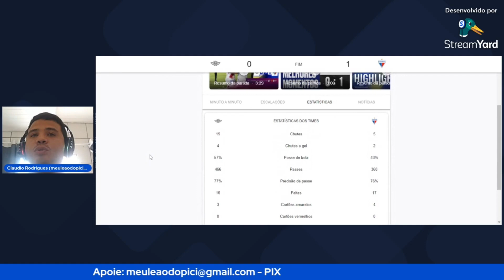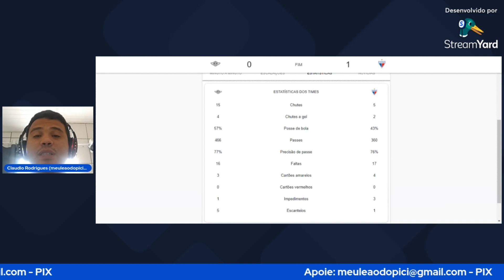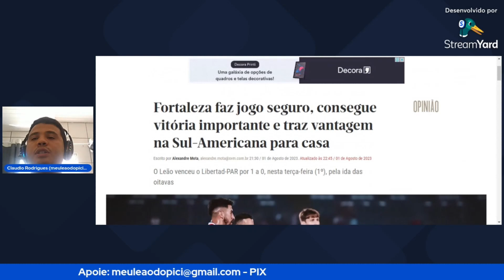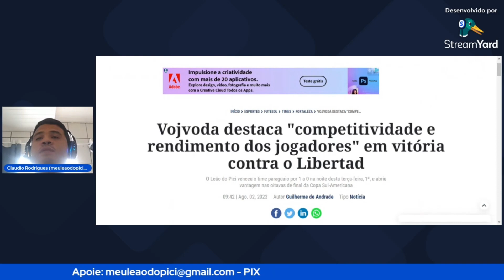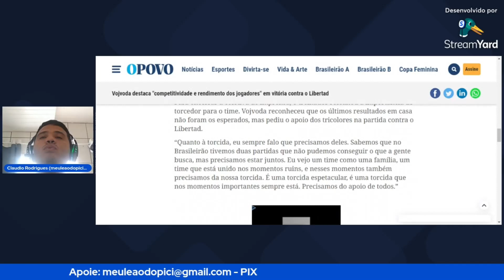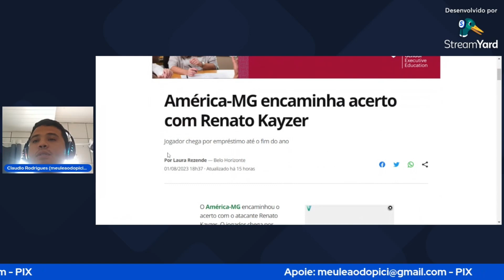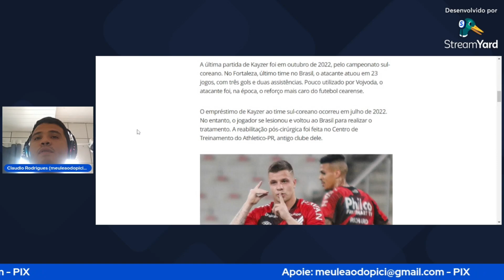Fortaleza vence Libertad por um a zero e sai na frente - Kayzer tem destino definido?